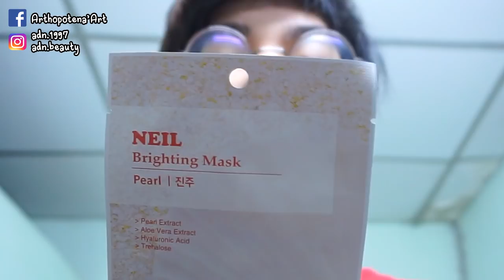Night Routine 🌙 ก่อนนอนทำไรบ้างเนี่ยยย ? | Arthopotena'Art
มาดูกันจ้าว่าช่วงกลางคืนนั้นเราทำอะไรกับหน้าบ้าง ???